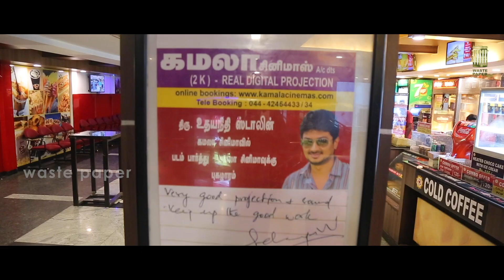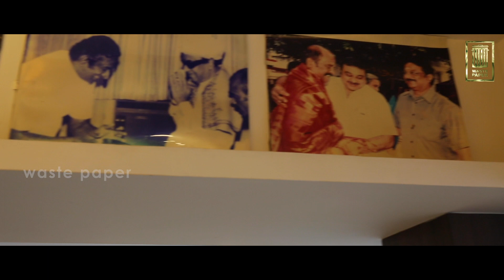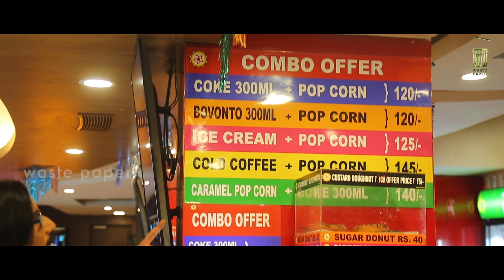Kamala Theatre tour | manobalaswastepaper | Vishnu kamal | Exclusive | kamalacinemas | Movies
About Manobala's Waste Paper:
We are one of the fast-growing online media groups in India. This channel is specifically created to share the fun behind the camera, unknown stories about movies and celebrities. We will give exclusive interviews of actors, actresses, and celebrities.